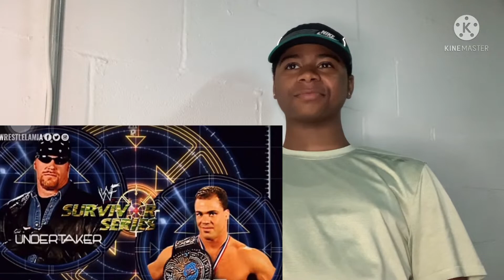10 WWE Wrestlers Who Hated Their OwnWrestling Attire - Reaction